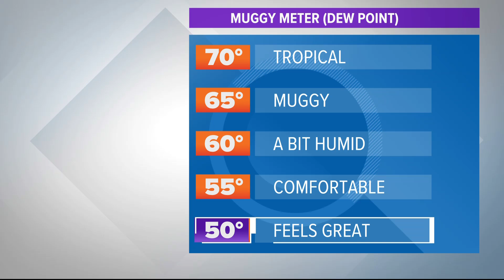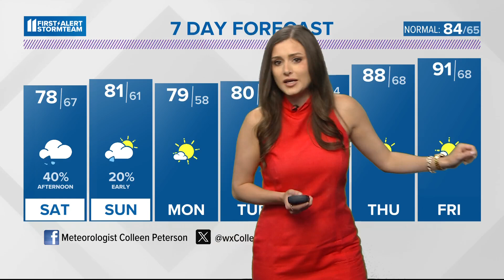Showers return Saturday, but an otherwise comfortable weekend | June 7, 2024 WHAS11 5:30 p.m. weath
We begin the overnight period with clear skies, but clouds will be increasing after midnight but staying dry.